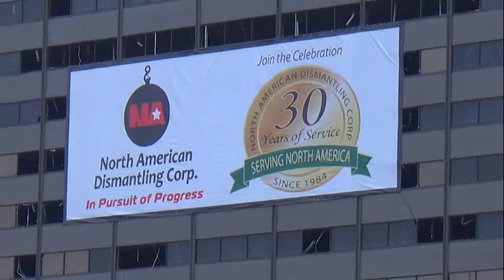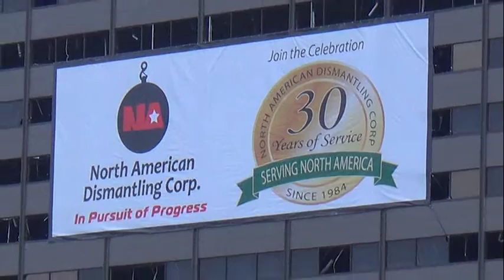NADC Southfield North Plaza Implosion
North American Dismantling Corp. was awarded a demolition contract by Oakland Community College (OCC) to implode the North Park Plaza. A 296,000 square-foot, 17 story office building located in Southfield Michigan.